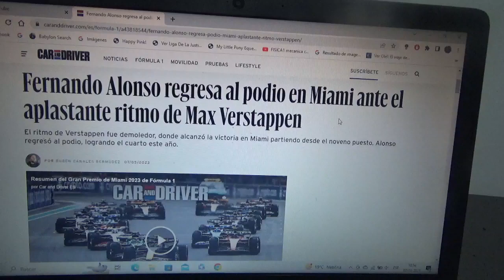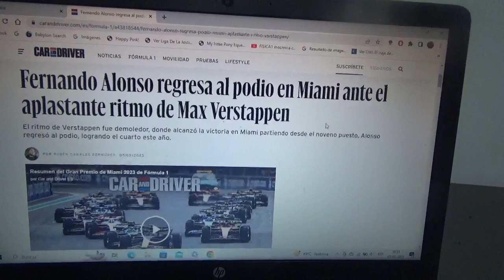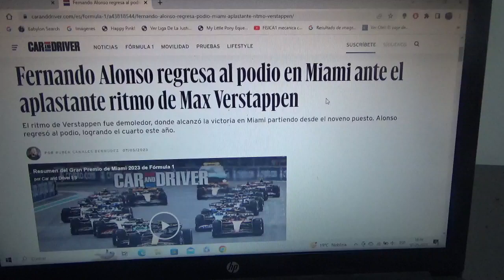Resumen GP de Miami 2023 de F1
Un breve resumen de lo que fue el Gran Premio de Miami de la Temporada 2023 de la Fórmula 1 en la que el ganador fue el piloto neerlandés bicampeón mundial Max Verstappen seguido de su compañero de escudería el mexicano Checo Pérez y el español oriundo de Asturias Fernando Alonso 2do y 3er lugar respectivamente